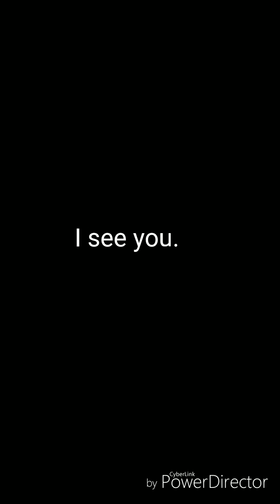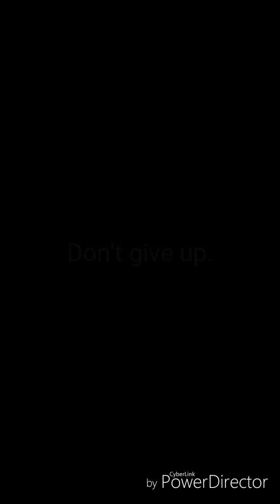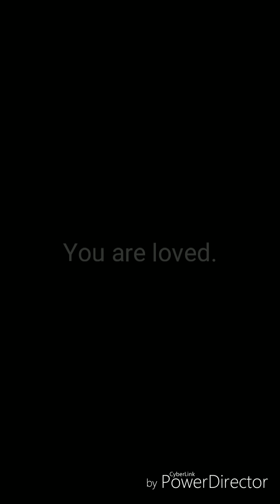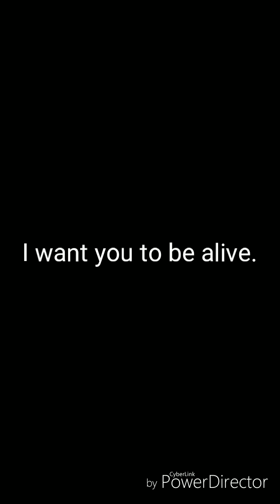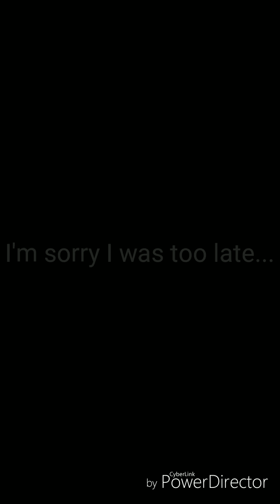You Matter.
In dedication to anyone who has ever lost someone to suicide.